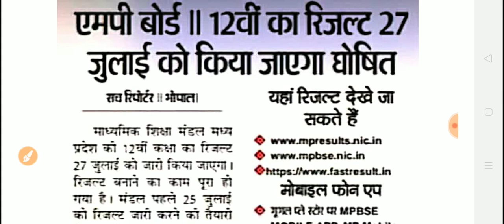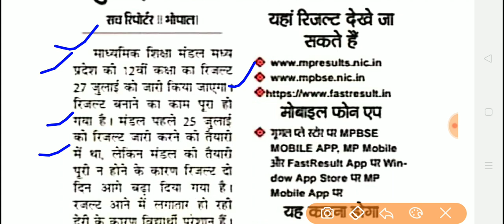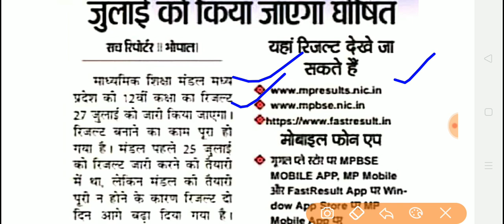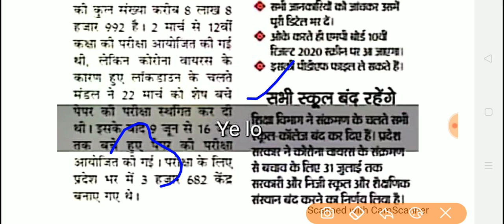MP Board Result:-12वी का रिजल्ट 27 जुलाई को किया जाएगा घोषित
नमस्कार साथियों आज का हमारा वीडियो एमपी बोर्ड कक्षा 12वीं के रिजल्ट से संबंधित जानकारी का वीडियो है आप हमारे इस वीडियो को लाइक करें शेयर करें और हमारे चैनल को सब्सक्राइब करें थैंक यू वेरी मच
कब आएगा कक्षा बारहवीं का रिजल्ट,
माध्यमिक शिक्षा मंडल भोपाल कक्षा बारहवीं का रिजल्ट कब आएगा, एमपी बोर्ड रिजल्ट, MP Board result, kaksha barahvin ka result, MP Board class 12th result, Kaisa rahega kaksha barvi MP Board ka result,